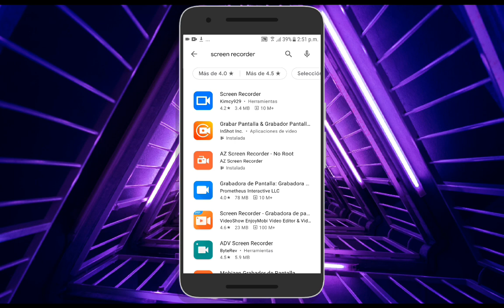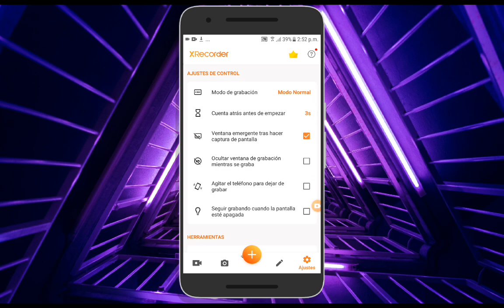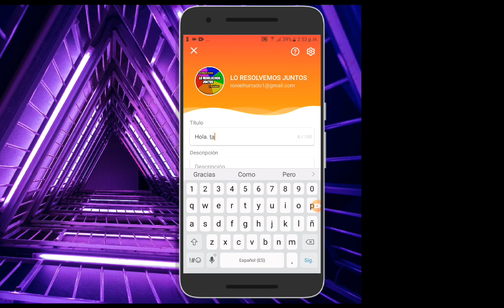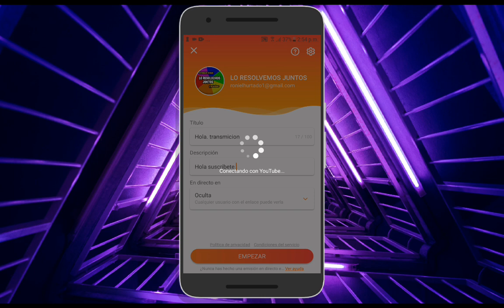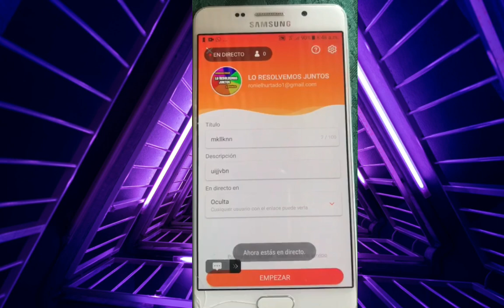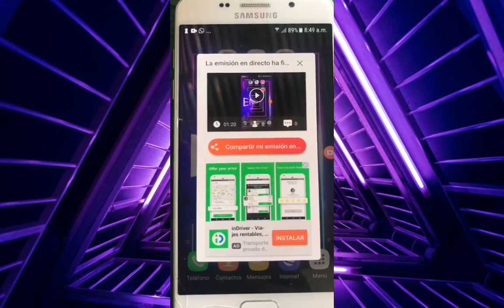🔴📱 COMO TRANSMITIR EN VIVO EN YOUTUBE SIN TENER 1000 SUSCRIPTORES.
SALUDOS AMIGOS DE YOUTUBE! En este video te enseñare a como transmitir en vivo en youtube desde celular sin tener 1000 suscriptores. Es algo muy facil y rapido!.

MIRA ESTOS VIDEOS⬇⬇  MIRALOS HASTA EL FINAL PARA QUE ASI AYUDES CON LA RETENCION

2- Tomar un captura de pantalla.
3- Mándamela a mi Instagram.